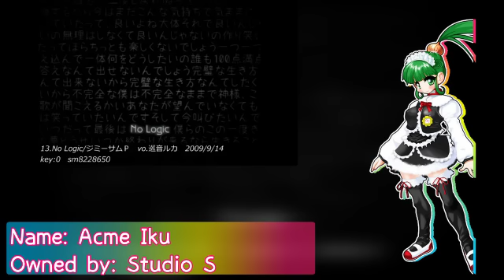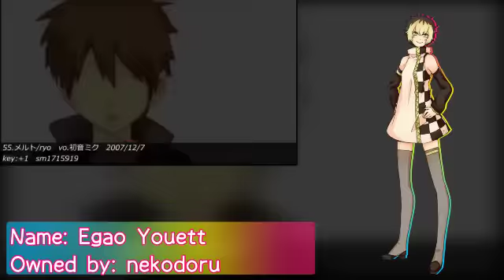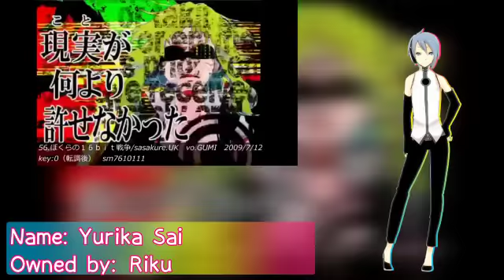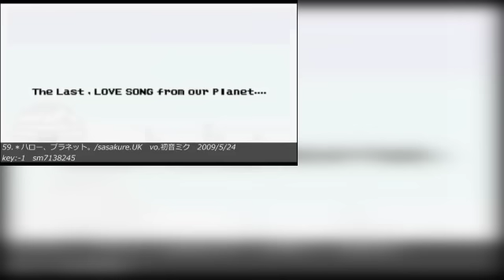【58 UTAU】My Favorite VOCALOID Song Medley改【MY BIRTHDAY!!】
This was my first UTAU Medley and I'm pretty proud of it! This is an early celebration of my birthday on August 1st, and I think this video is a good way to celebrate! I'll be back with more speedpaints soon~
UST: sm26662178
Mixing, Video: PlatyBara
Rendering:
PlatyBara
1. Packaged / kz / Hatsune Miku
2. Yellow / kz / Hatsune Miku
3. Melancholic / Junky / Kagamine Rin
4. Happy Synthesizer / EasyPop / Megurine Luka & GUMI
5. Just Be Friends / Dixie Flatline / Megurine Luka
6. Kyou mo Harebare / Fuwari-P / GUMI
7. Ii Aru Fanclub / Mikito-P / GUMI and Kagamine Rin
8. Freely Tomorrow / Mitchie M / Hatsune Miku
9. Mr. Music / rerulili / Hatsune Miku, Hatsune Miku Append Soft, Kagamine Rin, Kagamine Len, Megurine Luka, GUMI and Kaai Yuki
10. Watashi no Jikan / tetsuo (Kuchibashi-P) / Hatsune Miku
11. Monochrome ∞ Blue Sky / Noboru↑P / Hatsune Miku
12. Torinoko City / 40meterP / Hatsune Miku
13. No Logic / JimmyThumb-P / Megurine Luka
14. Monochrome Act / doriko (Kiritan-P) / Hatsune Miku
15. Soar / minato (Ryuusei-P) / Hatsune Miku
16. Dear / 19's Sound Factory / Hatsune Miku
17. Dancing Samurai / Kanimiso-P (mathru) / Kamui Gakupo
18. Deep Sea Girl / Yuuyu-P / Hatsune Miku
19. Tell Your World / kz / Hatsune Miku
20. Fire ◎ Flower / halyosy / Kagamine Len
21. Yowamushi Montblanc / DECO*27 / GUMI
22. Meltdown / iroha (sasaki) / Kagamine Rin
23. Ten-Faced / YM / GUMI
24. Two Breaths Walking / DECO*27 / Hatsune Miku
25. Saihate / Kobayashi Onyx / Hatsune Miku
26. Nostalogic / yuukiss / Meiko
27. Double Lariat / Agoaniki-P / Megurine Luka
28. Chain Girl / Noboru↑P / Hatsune Miku
29. Migikata no Chou / Nori-P / Kagamine Rin
30. Two-Faced Lovers / wowaka / Hatsune Miku
31. Cendrillon / Dios (Signal-P) / Kaito & Hatsune Miku
32. Romeo to Cinderella / doriko (Kiritan-P) / Hatsune Miku
33. Paranoia / Mezame-P / Hatsune Miku
34. Eikyuu ni Tsuzuku Gosenfu / Deadball-P / Hatsune Miku
35. Paradichlorobenzene / Owata-P / Kagamine Len
36. Electric Angel / Yasuo-P / Hatsune Miku
37. Senbonzakura / Kurousa-P / Hatsune Miku
38. Sennen no Dokusou ka / Yanagi-P / Kaito
39. Hakumei / Onigashima / VY1
40. Mozaik Role / DECO*27 / GUMI
41. Sweet Devil / Hachiouji-P / Hatsune Miku
42. Chord Liner / Otsu-P / IA
43. Meteor / John / Hatsune Miku
44. SPiCa / Toku-P / Hatsune Miku
45. Anata no Utahime / azuma (Boku-P) / Hatsune Miku
46. Sayonara no Kawari ni, Hanataba wo / Hanataba-P / Hatsune Miku
47. Karakuri Pierrot / 40meterP / Hatsune Miku
48. Shinpakkusu #0822 / Chouchou-P (papiyon) / Hatsune Miku
49. Odds & Ends / ryo / Hatsune Miku
50. Black Rock Shooter / ryo / Hatsune Miku
51. StargazeR / Kotsuban-P / Hatsune Miku
52. ARiA / Toku-P / Hatsune Miku
53. Anata ni Hana wo Watashi ni Uta wo / Re:NG / Hatsune Miku
54. A Born Coward / 164 / GUMI
55. Melt / ryo / Hatsune Miku
56. Bokura no 16bit Sensou / sasakure.UK / GUMI
57. Wanderlast / sasakure.UK / Megurine Luka
58. Hatsune Miku no Shoushitsu / cosMo (Bousou-P) / Hatsune Miku
59. *Hello, Planet. / sasakure.UK / Hatsune Miku
60. 39 / sasakure.UK & DECO*27 / Hatsune Miku
61. Hajimete no Oto / malo / Hatsune Miku
❥ TOYHOUSE: toyhou.se/PlatyBara